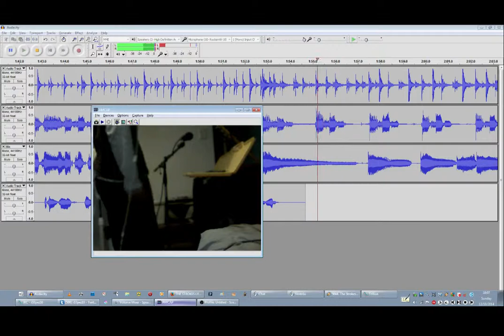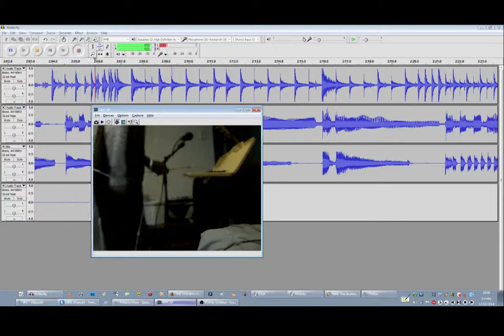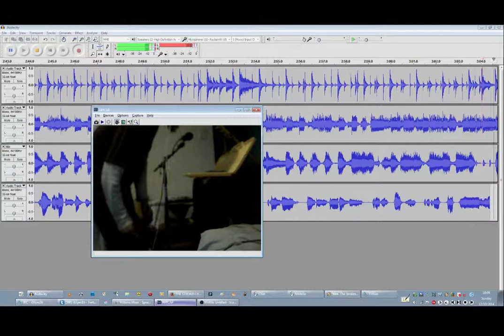The Strokes - Last Nite